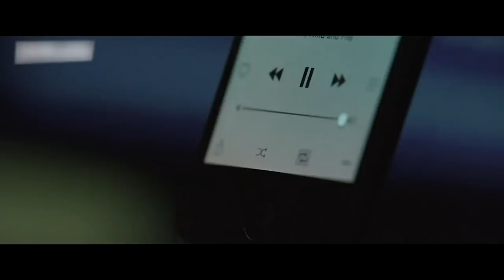A PUERTA CERRADA ft. Alex Fernández_Ep 4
La cuarenta no solo ha disparado el estrés en nuestras vidas, sino que también estamos volviéndonos loc@s al estar encerrad@s tanto tiempo, pero... ¿Qué pasa cuando estas encerrad@ con la persona que piensas es el amor de tu vida?... ¿Sigue siendo ese amor? o ¿Ya l@ quieres matar? Bueno, en este episodio le preguntamos a @AlexFdzOficial  ¿Cómo está llevando su relación de amor en tiempos de cuarentena?  Descubre que nos dijo :)

Síganme en Instagram: @sofffiaaa1